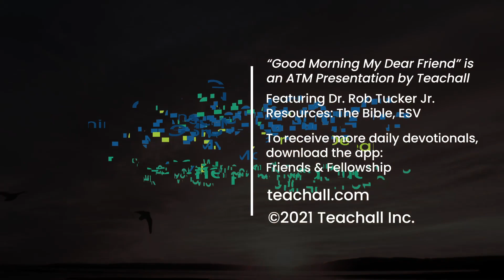Good Morning My Dear Friend #1074 - May 7, 2024